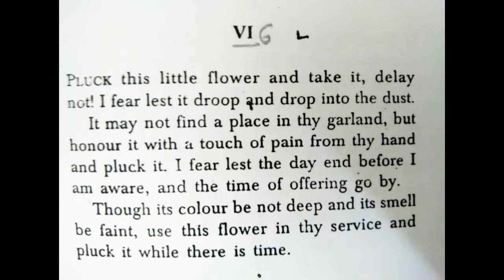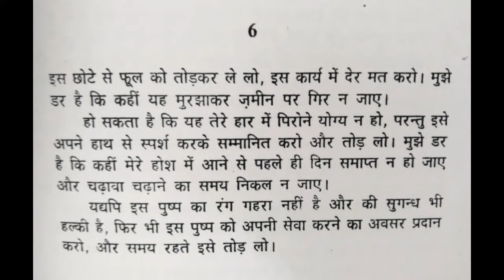GITANJALI POEM No.6 By Rabindranath Tagore Nobelprize Winner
It would mean so much to me if you